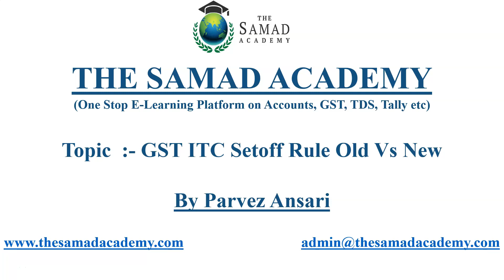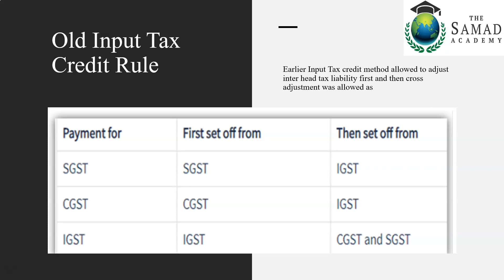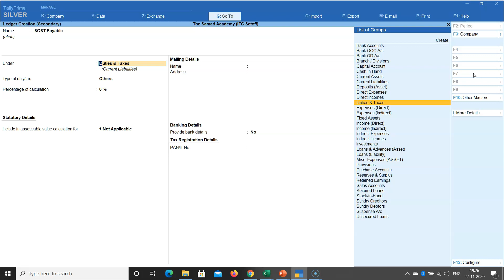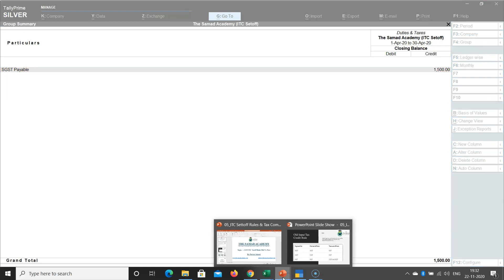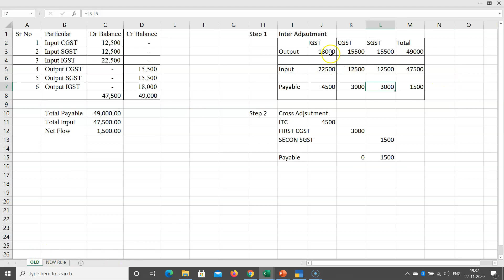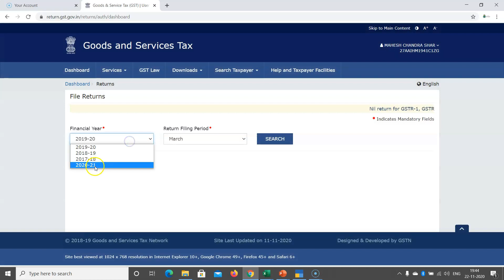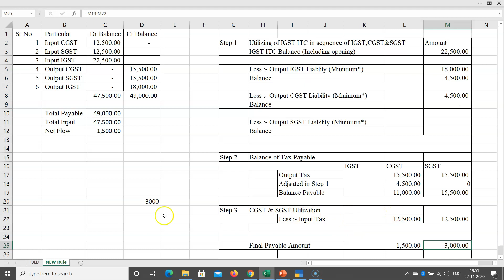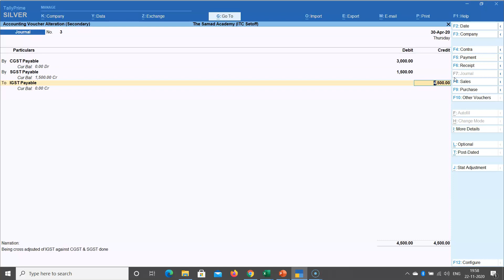GST Input Tax Credit Setoff Rule || How to adjust Input Tax Credit with GST Liability?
GST Input Tax Credit refers to the credit a taxpayer is entitled to receive against the tax paid on inputs (raw materials, goods, or services) used in the production or supply of goods or services. In other words, the GST paid on inputs can be offset against the GST liability on output supplies, reducing the overall tax burden.

For example, if a taxpayer buys goods worth INR 100 and pays INR 18 as GST (at 18%), and then sells these goods for INR 150 and charges INR 27 as GST (at 18%), the taxpayer can claim a GST Input Tax Credit of INR 18 (the GST paid on inputs) and pay only INR 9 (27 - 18) as the net GST liability on the output supply.

GST Input Tax Credit is an important feature of the Goods and Services Tax (GST) regime in India and helps to reduce the cascading effect of taxes, making the tax system more efficient and less burdensome for taxpayers.